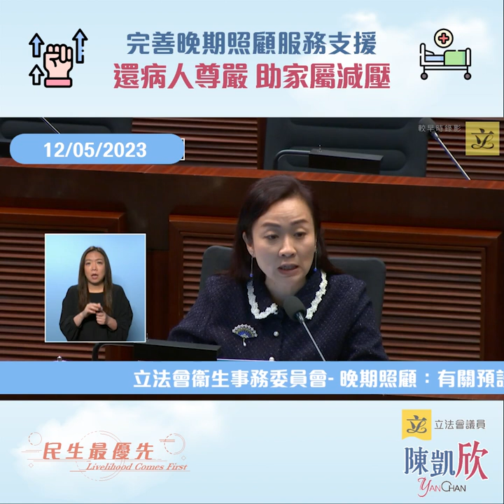【欣．完善晚期照顧支援💪🏻】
討論至今近20年🙋🏻‍♀️政府終立法修訂規管「預設醫療指示」的建議💬這無疑對推廣晚期照顧的重要一步👣然而，除了立法外，針對晚期照顧的跟進工作亦同樣重要👉🏻特別是善終服務的發展及支援。

事實上，本港有不少非牟利慈善機構提供善終服務，若政府能提供更多資助及支援💪🏻相信能更有助相關服務發展得更完備👍🏻讓末期病人😷重拾尊嚴，減輕病患親屬的負擔‼️

然而，在討論到生死議題，特別是牽涉病人生存意願的題目時🤔阿欣亦期望政府能行前一步，多聆聽👂患有不可逆轉疾病病人及家屬的訴求呢❓當中又可否為家屬、照顧者提供更適切的支援呢❓值得社會更多關注👀！

相關新聞連結：
預設醫療指示｜議員倡設電子紀錄免遺失　醫衞局指違慎入易出原則